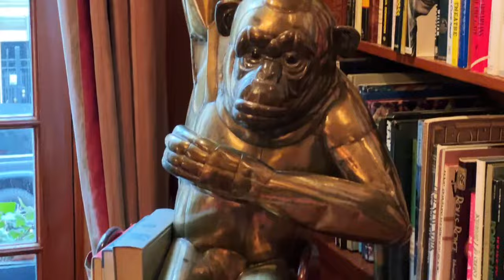New York City LIVE: The Versailles of the Upper East Side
Let’s explore the best things do in New York City!

Big Camera:
Panasonic GH5II
12-35mm lens